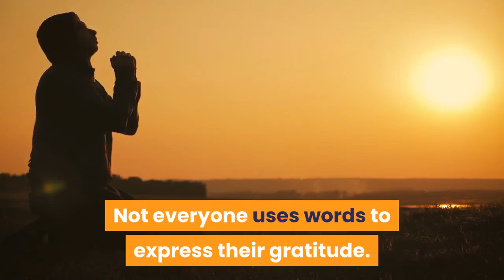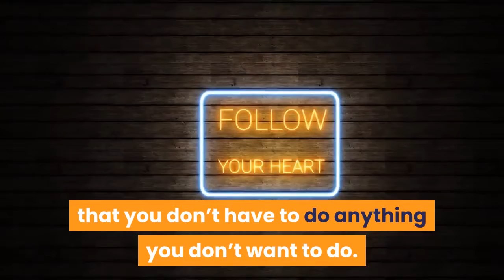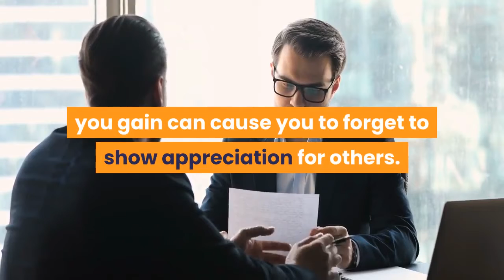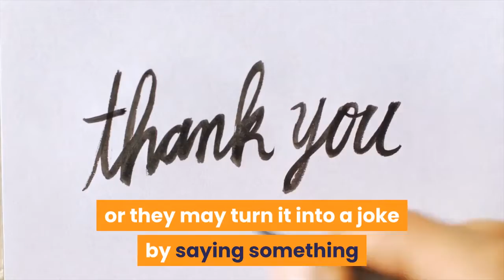🛑7 THINGS TO DO WHEN YOU FEEL UNAPPRECIATED 👉 Mental Health